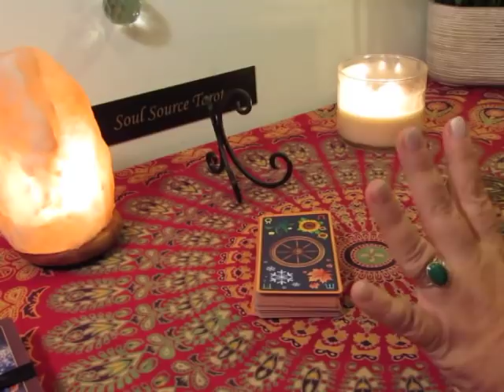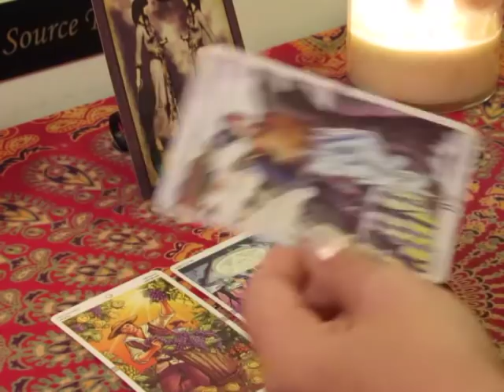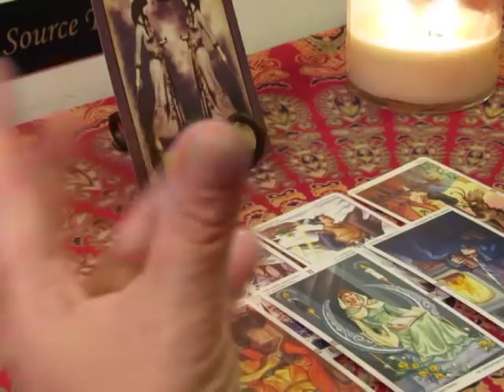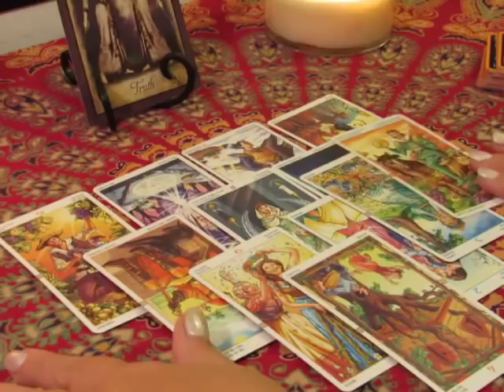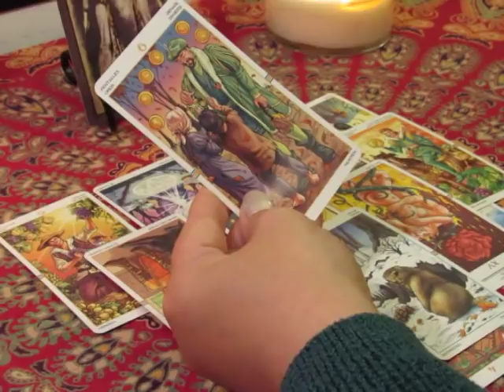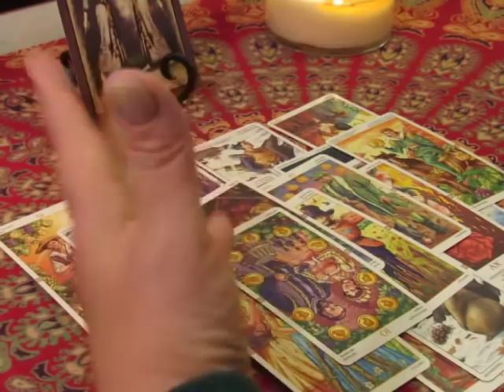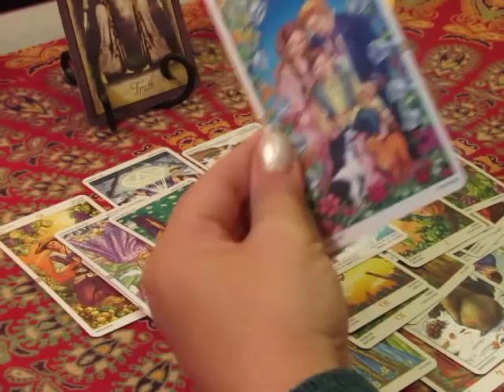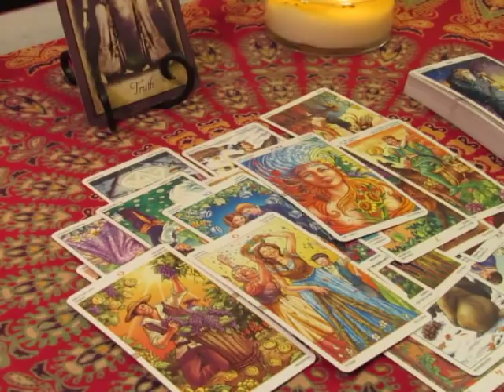~Pisces March 2019~Getting Yourself Back! You Know There is Something Better then that!